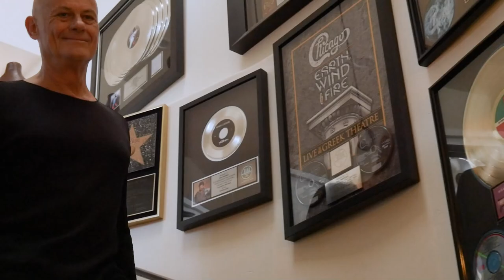DREAMS MADE REAL: Tris Imboden and the EFNOTE 5 electronic drum set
Tris Imboden has dedicated his entire life to music and more specifically the art of drumming. His unique musical footprint in music is the result of a lifetime of improving it's nuance, and has lead him to work with the most successful artists in history. He's one of a kind and we're over the moon to have him fall in love with our products and us as a brand.

Listen to a clip of Tris' life, his dreams have been made real...